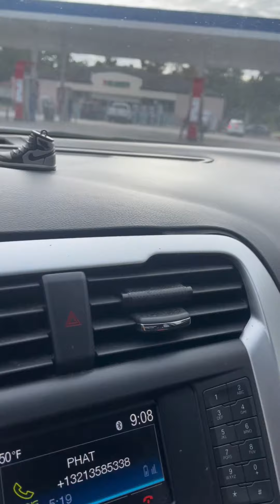Getting gas before Hurricane Milton